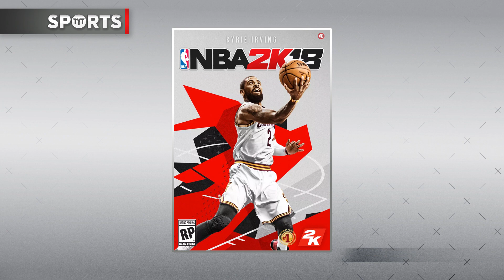Kyrie Irving Selected for NBA 2k18 Cover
Kyrie Irving was selected to be the cover athlete for NBA 2k18 and will join a fun group of players who have graced the cover in the past. Alongside Irving, Shaq will be featured in the legends edition. Paul George was the cover athlete for 2k17 and received a lot of praise by the fans for being chosen. Some may disagree with the Irving selection, but overall, it seems like a great choice.

Which Kobe Bryant Was Better: No. 8 or No. 24?